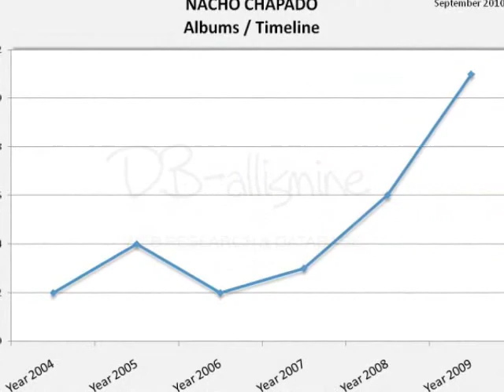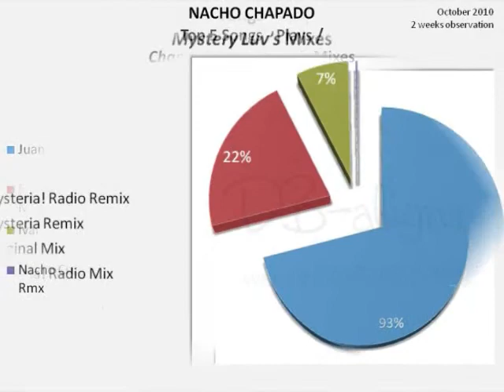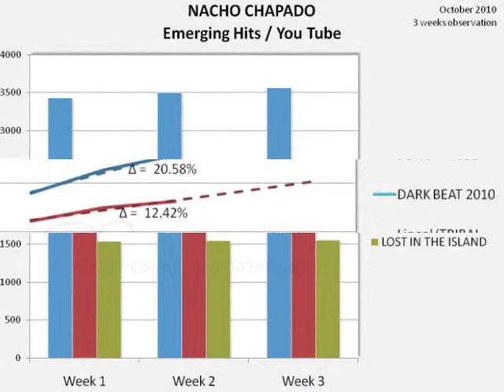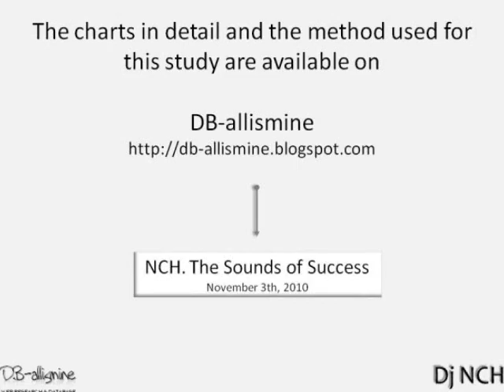Nacho Chapado... The Sounds Of Success. Part 2 Hits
This is the second of a two-parts statistical study on Nacho's music career.
Doing this research and video-chart was a very exciting experience!  Hope you enjoy it as much as I did.
Thanks Nacho, and congrats!